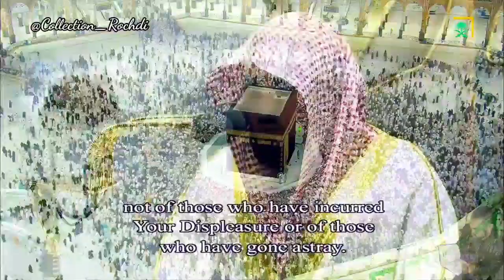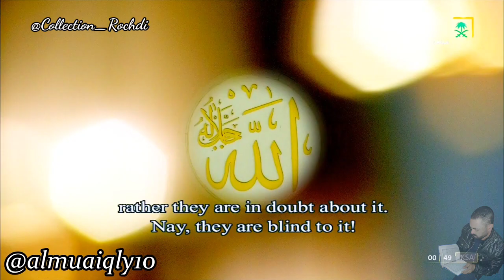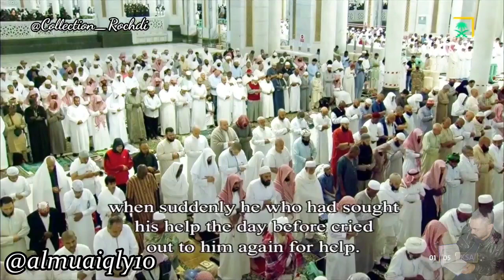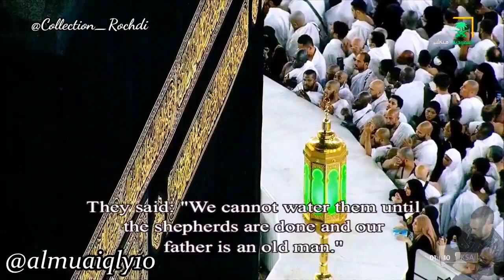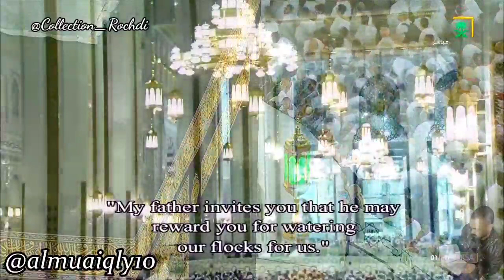ماهر المعيقلي تلاوة تأخذك لعالم آخر القرآن الكريم